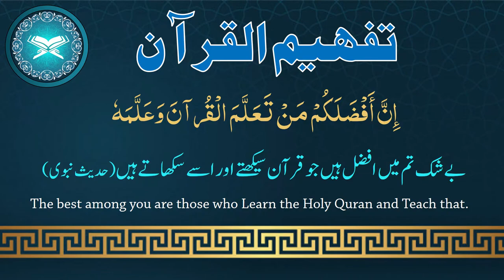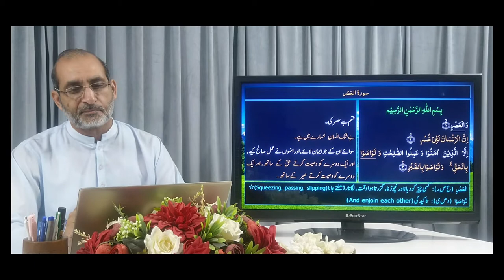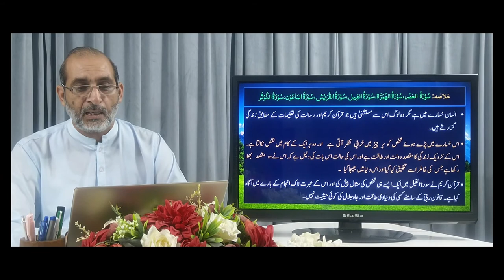Tafheem Quran Urdu | Surah-103, 104, 105, 106, 107 & 108 | Trans & Descrip | Eng & Urdu Sub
سورۃ العصر، سورۃ الھمزہ، سورۃ الفیل، سورۃ القریش، سورۃ الماعون اور سورۃ الکوثر-- انعام الرحمٰن عظیمی کی تحقیق پر مبنی ترجمہ اور تشریح  ۔عربی متن کی وضاحت اردو / ہندی میں کی گئی ہے جبکہ  مشکل اور  نسبتاً  نئے عربی  الفاظ کی وضاحت ان کے حرف  اصلی کی مدد سے  اردو ، ہندی اور انگریزی میں کی گئی ہے۔
یہ سبق مندرجہ ذیل پہلوؤں پر روشنی ڈالتا ہے:

• انسان خسارے میں ہے مگر وہ لوگ اس سے مستثنیٰ ہیں جو  قرآن کریم اور رسالت کی تعلیمات کے مطابق زندگی گزارتے ہیں۔
• اس خسارے میں پڑے ہوئے شخص کو  ہر چیز میں خرابی نظر آتی ہے  اور وہ ہر ایک کے کام میں نقص نکالتا ہے۔  اس کے نزدیک زندگی کا مقصد دولت اور طاقت ہے اور اس کی حالت اس بات کی دلیل ہے کہ اس نے وہ مقصد  بھلا رکھا ہے جس کی خاطر اسے تخلیق کیا گیا اور اس دنیا میں بھیجا گیا ۔
• قرآن کریم نے سورۃ الفیل میں ایک ایسے ہی شخص کی مثال پیش کی  اور اس کے عبرت ناک انجام کے بارے میں آگاہ کیا ہے۔ قانون ربیّ کے سامنے کسی کی دنیاوی طاقت اور جاہ جلال کی کوئی حیثیت نہیں۔
• سورۃ القریش یہ بات واضع کر دیتی  ہے کہ اللہ تعالیٰ کے دی ہوئی نعمتوں، صلاحیتوں اور عزت و اکرام کا تقاضا یہ ہے کہ اس خالق اور مالک حقیقی کی عبدیت کی جائے جس نے یہ سب کچھ عطا کر رکھا ہے۔ کیونکہ کسی معزز ہستی یا اعلیٰ خاندان سے نسبت ان جیسے ایمان اور اعمال صالح کے بغیر کام نہیں آتی۔
• بظاہر اسلام کا اقرار کرنا لیکن اس  کی روح کے مطابق اس کے تقاضے نہ نبھانا عملاً دین کی تکذیب ہے اور ایسے لوگوں کا طرز عمل ہر لحاظ سے قابل افسوس ہے۔ یہ لوگ ظاہری طور پر چند ارکان کی سرسری  ادائیگی کو ہی سب کچھ سمجھ لیتے ہیں، ریاکاری کرتے ہیں اور ان ارکان کے اصل مقاصد سے مکمل طور پر غفلت میں ہیں۔
• کوثر سے مراد وہ تمام اختیارات، وسائل، انعامات، اکرامات اور امتیازات ہیں جو اللہ تعالیٰ نے نبی پاک ﷺ کو عطا کیے ہیں اور آپ کی نسبت سے مخلوق کو مل رہے ہیں۔ اسی حیثیت کی بنا پر نبی پاک ﷺ کو باعث تخلیق کائنات کہا جاتا ہے۔ سرکار کے پاس وسائل کی تقسیم کا اختیار ہے۔ اسی عظیم اعزاز کی جانب اللہ تعالیٰ ارشاد فرماتے ہیں :ہم نے آپ کو کوثر عطا فرمایا ہے۔
• اس دنیا ور آخرۃ کی کامیابی کے حصول کے لیے ضروری ہے کہ ہم اپنا تعلق نبی پاک ﷺ کے ساتھ  استوار کریں اور  اسے مضبوط بنائیں ۔ یہ مقصد نبی پاک ﷺ کے اسوۃ حسنہ پر عمل پیرا ہونے  سے ہی  حاصل ہو سکتا ہے۔

Surah-Al-Asr, Surah Al-Humazah, Surah Al-Fil, Surah Al-Quraish, Surah Al-Maa’un & Surah Al-Kawthar --- translation and explanation is based upon research by Inam-Ur-Rehman Azeemi. Explanation of the Arabic text of the Quran has been made in Urdu/Hindi while difficult or comparatively new (to students) Arabic words have been explained by the help of their root words in Urdu, Hindi and English.
This lesson highlights following aspects:

• Man is in deficit, but those who live according to the teachings of the Holy Qur'an and the Prophet are exempt from it.
• The one in in this deficit sees fault in everything and he finds error in everyone's work. To him, the purpose of life is wealth and power, and his state of mind shows that he has forgotten the purpose for which he was created and sent into this world.
• The Holy Qur'an gives an example of such a person in Surah Al-Fil and informs about its dreadful end. No one's worldly power and glory has any status before the law of the Lord.
• Surah Al-Quraish makes it clear that blessings, abilities and honors bestowed by Allah Almighty are meant to worship the real Creator and Master who has bestowed all this. Being from the lineage of a respectable person without faith and good deeds would not avail.
• Apparently confessing Islam but not fulfilling its requirements according to the real is practically a denial of religion and the behavior of such people is deplorable in every way.
• Kawthar refers to all the powers, resources, rewards, honors and privileges that Allah Almighty has bestowed on the Holy Prophet (PBUH) and are being given to the creatures by him. Due to this status, the Holy Prophet is called the cause of the creation of the Universe.
• In order to achieve success in this world and the hereafter, it is necessary for us to establish and strengthen our relationship with the Holy Prophet. This goal can only be achieved by following the example of the life style of the Holy Prophet.